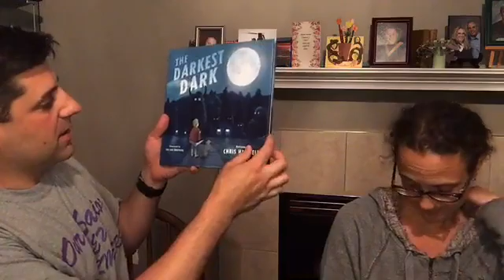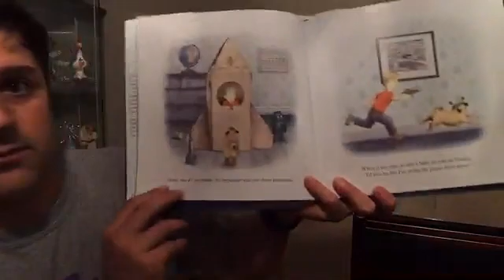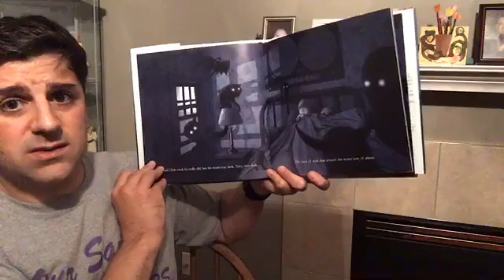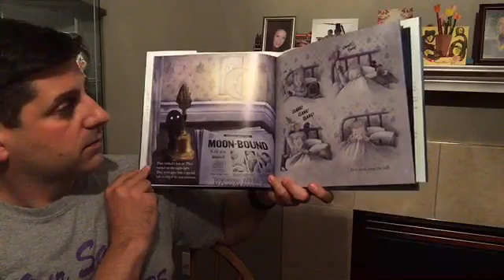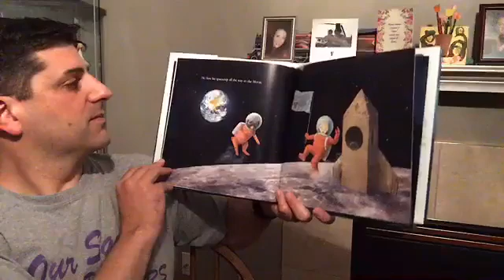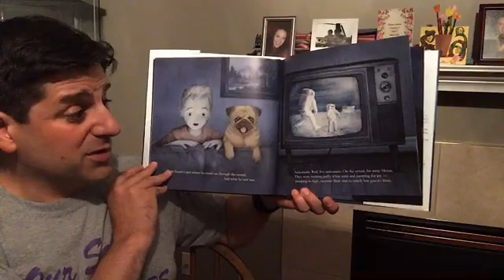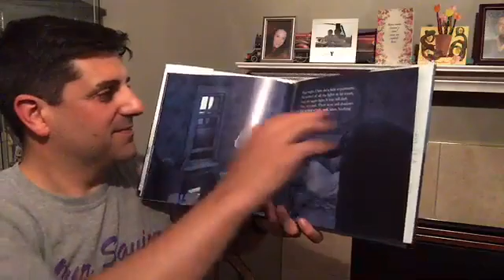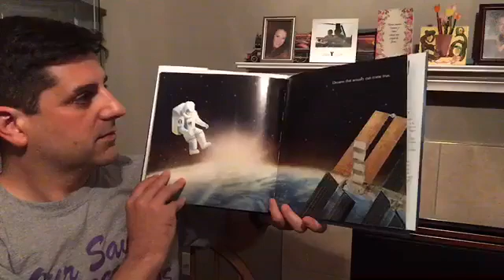Compline for the close of July 12 2020 Day 118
Compline Service recorded July 12, 2020 Day 118 of Covid 19 Lock down